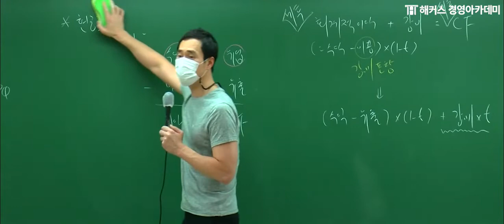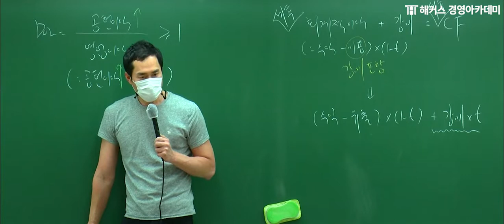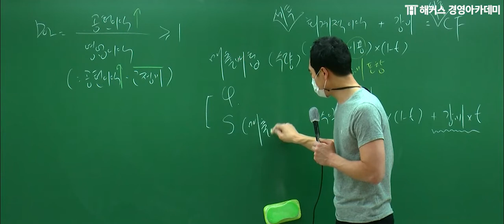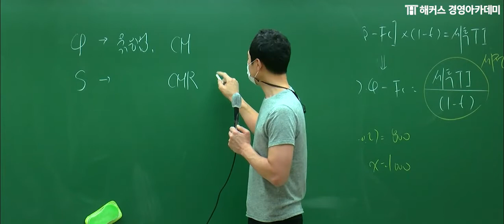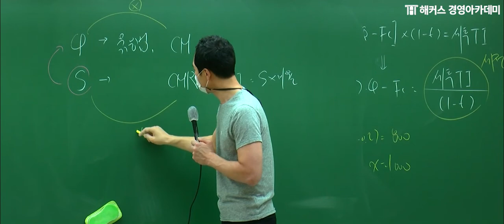[세무사강의] 원가관리회계 '안전한계율과 영업레버리지도'ㅣ해커스 엄윤｜세무사, 세무사1차, 세무사자격증, 세무사학원, 세무사공부법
💙 [1차 최종마무리] 원가관리회계_엄윤

→엄윤 교수님의 '이론-문제 연결'을 통한 효율적인 원가관리회계 학습 강의💯

🥇 세무사 합격의 지름길은 바로 1위 해커스 🥇
√ 기본 이론 확립  !
√ 이론과 사례의 연결고리 만들기  !
√ 최종마무리까지 !